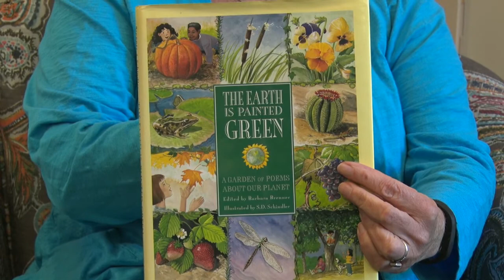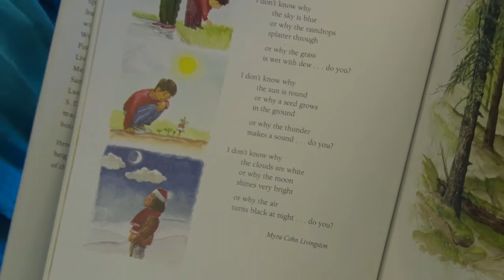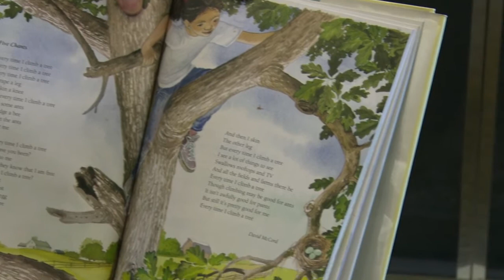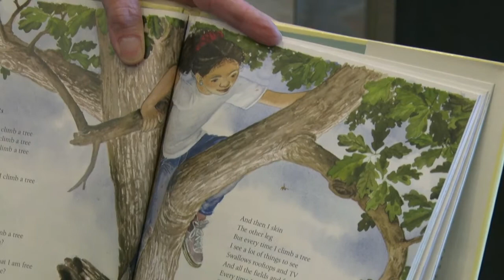Story Time with Rev. Diane: I Don't Know Why